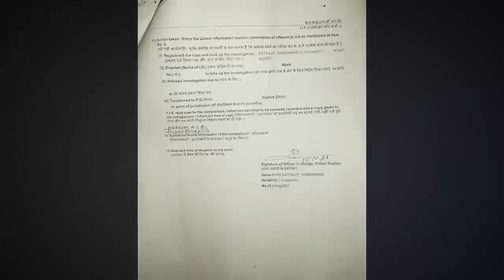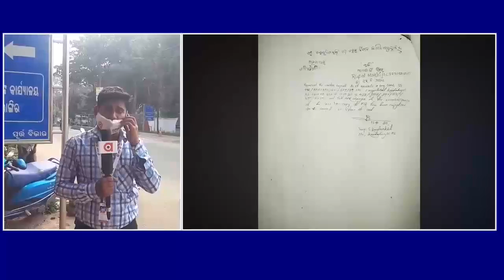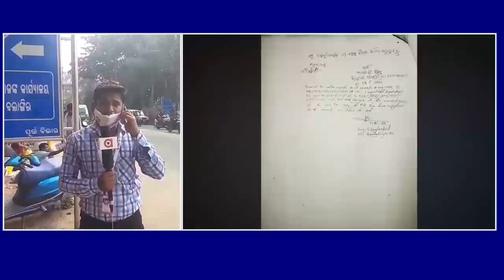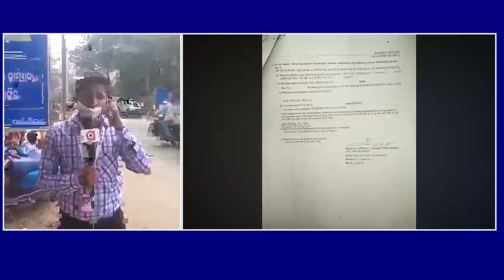Argus Update News 2Pm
ବୟାନକୁ ନେଇ ଉଠିଲା ପ୍ରଶ୍ନ... ଅଡୁଆରେ ଶାସକ ଦଳ... ପ୍ରିଜାଇଡିଂ ଅଫିସରଙ୍କୁ ଅଟକ ରଖିଲେ ଗ୍ରାମବାସୀ... ନୟାପଲ୍ଲୀରୁ ଏୟାରପୋର୍ଟ ହେଲା ଗ୍ରୀନ କରିଡର...ରାଜ୍ୟରେ ଆଜି 18 ମୁଣ୍ଡ ନେଇଛି ମହାମାରୀ...